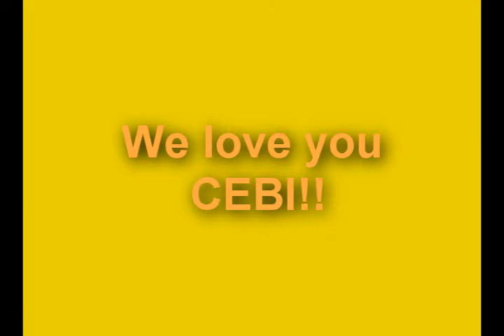YourMarkInTime Pet Memorial Videos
In 2011 when I lost my Shih Tzu, Cebi, Mark created a much longer video as a memorial to her.  He created this shorter version to share.  Let Mark know if you want one, it is a lasting memory.